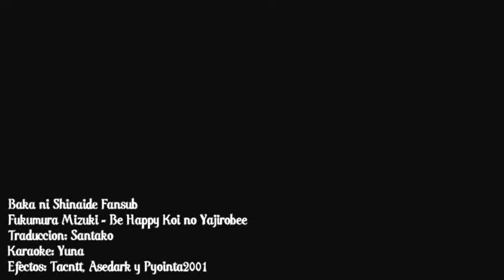Mizuki Fukumura - Be happy koi no yajirobee (sub español)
De la generación "Riho y sus amigas" aparte de ser fan de Riho (aunque estoy "indignao" con la tralla que le están dando) siento un cariño especial por Mizuki. No sabe cantar, pero baila bien, es guapa, tiene encanto y se lo curra. Por Kanon siento cierta compasión (pienso que esa niña estaría mejor en casi cualquier sitio menos en MM) y por Erina absoluta indiferencia.

Éste es un fan service fansub, se lo pedí a la jefa y ella lo hizo. Pero "recicló" partes de un fansub anterior y hay cosas que quedaron mal.

Dos apuntes: 1- "Si hay amor mutuo entre los dos no hay nada de lo que tenga miedo, aunque nos perdamos en una calle avancemos agarrados del brazo" 2- "Koi no yajirobee" literalmente significa "balancín" o una de esas figuras que se mueven balanceandose de un lado para otro en búsqueda del equilibrio. "Péndulo" es quizá demasiado liberal... La canción trata de una chica que no logra encontrar el equilibrio en los sentimientos que tiene por su amado, por ello "Koi no yajirobee naritatanai" sería más bien "el equilibrio en el balancín/péndulo del amor no es posible".